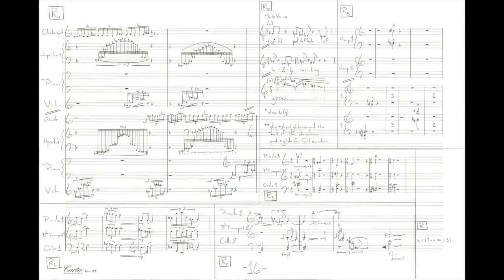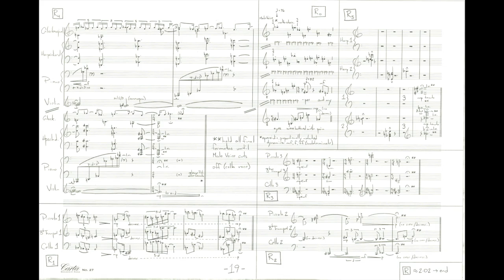Justin Friello - my eyes are fond of the east side (2018) - excerpt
Excerpt from my eyes are fond of the east side
text by E. E. Cummings

Male Voice, 3 Piccolos, 3 B-flat Trumpets, Percussion, 2 Harps, Piano, Harpsichord, Violin, 3 Cellos

My most ambitious project to date, my eyes are fond of the east side is a polystylistic ode to a city which itself is an amalgamation of tastes, sounds, and people. My approach to this work was heavily influenced by the music of Earle Brown. The Open Form style which he pioneered is particularly suited to this work about New York City because the individual contributions of the performers and conductor to the work’s overall composition and form allude to the contributions of New York’s 8 million inhabitants to the city’s functioning, albeit on a much smaller scale.

The piece features the entire text from the eponymous E. E. Cummings poem. I have a lifelong goal of setting all of his published poetry to music. Fifteen years into the project and I’m about a third of the way through.

This is a MIDI realization (with the exception of the vocal part) due to my lack of access to this kind of ensemble.
Notes on the score:
Dark arrows indicate conductor’s cues.
Section R finds the entire ensemble having broken into 5 smaller groups, each with their own materials, tempi, and conductor.